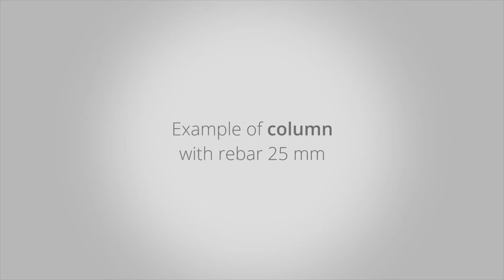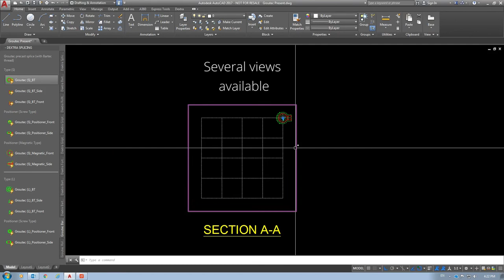AutoCAD Tutorial: How to Insert Groutec Precast Connection